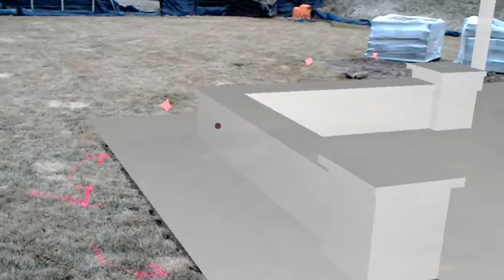Grill and sitting wall, on site.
A quick look at a mock-up from a 2D plan. Plan was modified: no pillars on sitting wall.